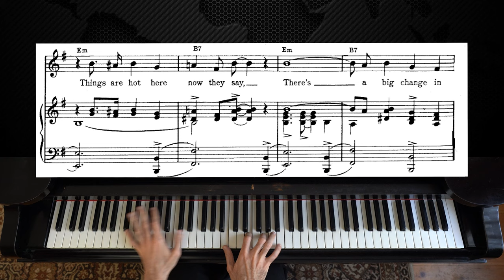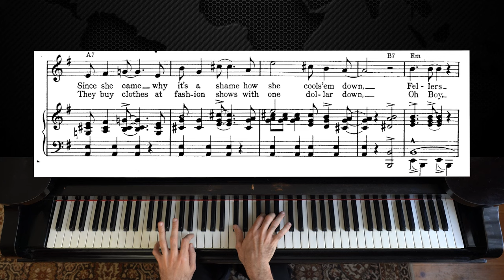Sweet Georgia Brown | Piano with Sheet Music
As requested here is the piano tutorial-like video for  "Sweet Georgia Brown" by  Ben Bernie and Maceo Pinkard. Hope it's helpful and enjoy! :)

Sweet Georgia Brown is a jazz standard composed in 1925 by Ben Bernie and Maceo Pinkard, with lyrics by Kenneth Casey.

Reportedly, Bernie came up with the concept for the song's lyrics – although he is not the credited lyricist – after meeting Dr. George Thaddeus Brown in New York City. Dr. Brown, a longtime member of the Georgia House of Representatives, told Bernie about his daughter, Georgia Brown, and how subsequent to her birth on August 11, 1911, the Georgia General Assembly had issued a declaration that she was to be named Georgia after the state. This anecdote would be directly referenced by the song's lyric: "Georgia claimed her – Georgia named her".

The tune was first recorded on March 19, 1925, by bandleader Bernie, resulting in five-weeks at number one for Ben Bernie and his Hotel Roosevelt Orchestra.